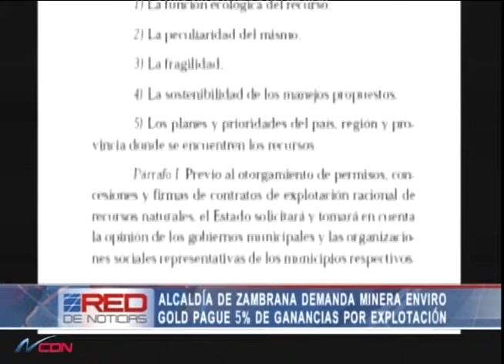Alcaldía de Zambrana demanda minera Enviro Gold pague 5% de ganancias por explotación